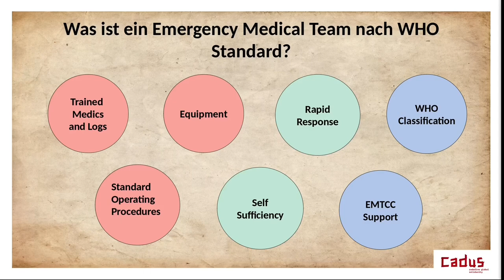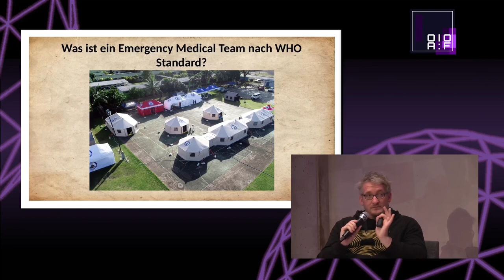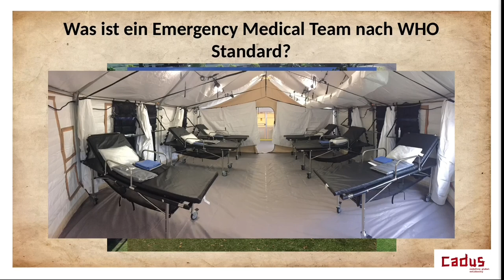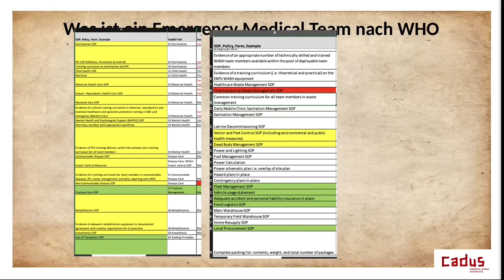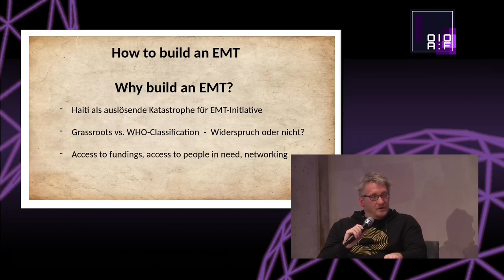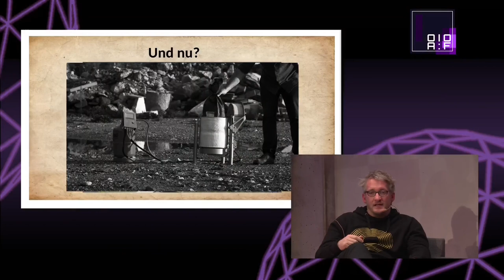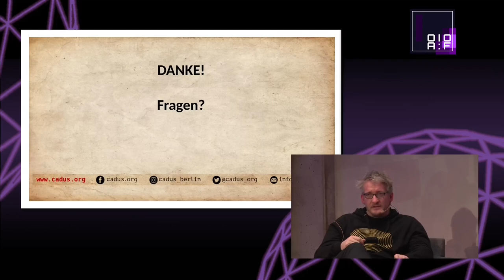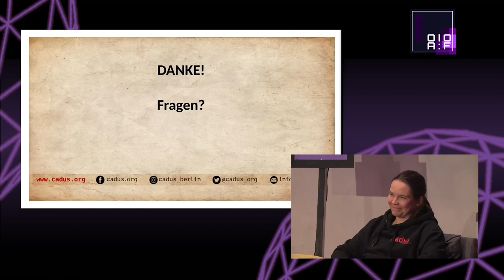rC3 - How to build an EMT - Aufbau und Einsatz des CADUS Emergency Medical Teams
Einsatz für das CADUS Emergency Medical Team (EMT) auf Lesbos! Und im vollen Lauf wird immer noch daran geschraubt. Wir berichten von unserer medizinischen Hilfe im Camp Kara Tepe 2, das nach dem Brand von Moria hastig aufgebaut wurde.

Im Spannungsfeld zwischen übereifrigen internationalen Akteuren der humanitären Hilfe und eklatantem Mangel der Infrastruktur des Camps ist CADUS das erste mal nach dem EMT-Standard der WHO in den Einsatz gegangen. Wir erzählen euch, was alles zu einem EMT gehört, woran wir noch bauen und womit wir schon arbeiten. Dabei bekommt ihr einen Einblick in die Höhen und Tiefen der humanitären Hilfe, und in die aktuelle Situation im Camp auf Lesbos.

Sebastian Jünemann Corinna Schäfer